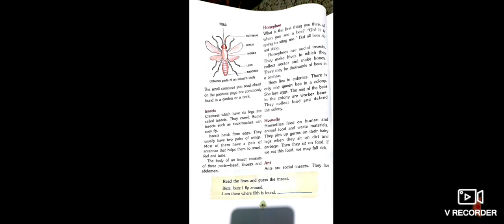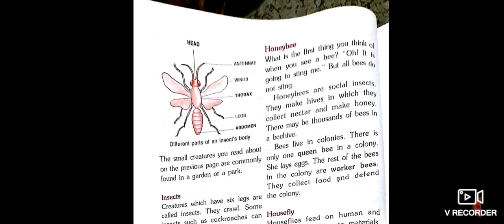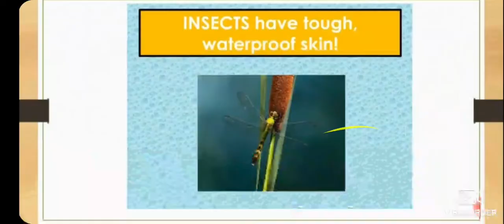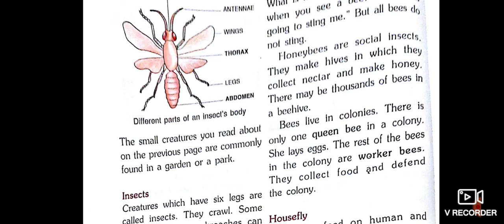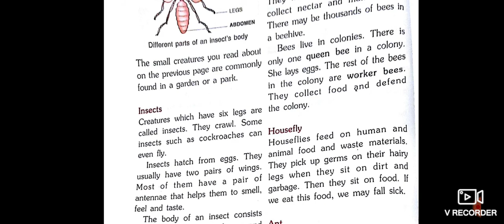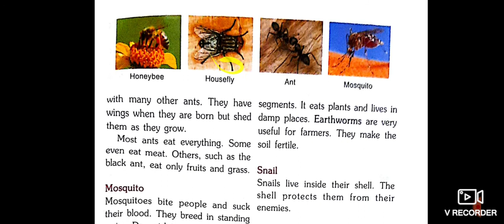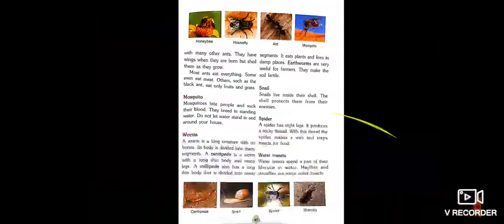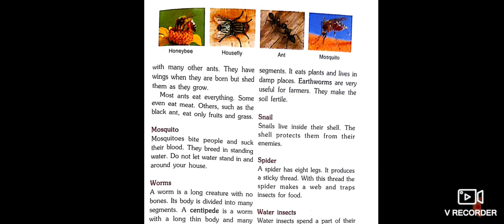class 3 EVS CHAPTER 8 part 2 worms and Insects